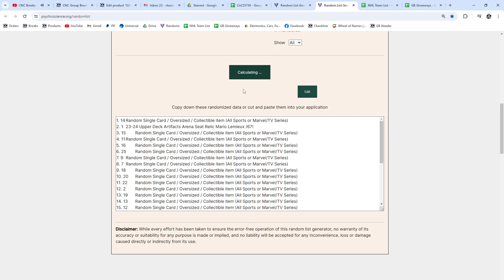Mario Lemieux Seat Relic Hockey Chancer Break - CNC GB #21,736